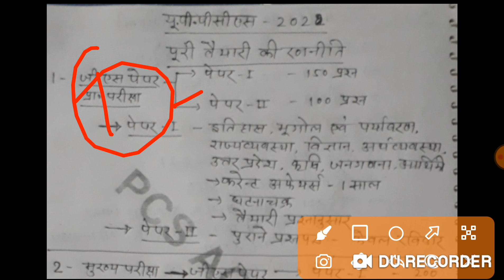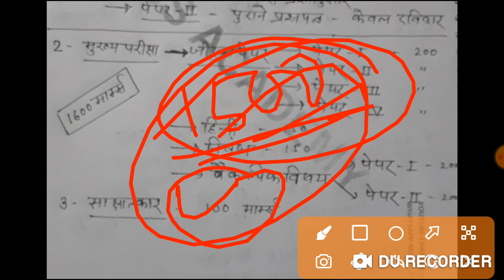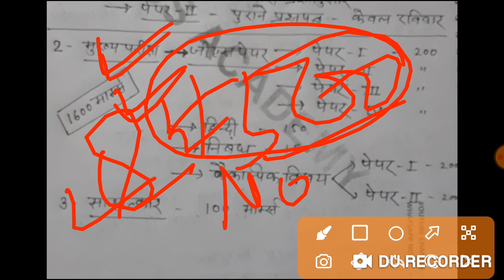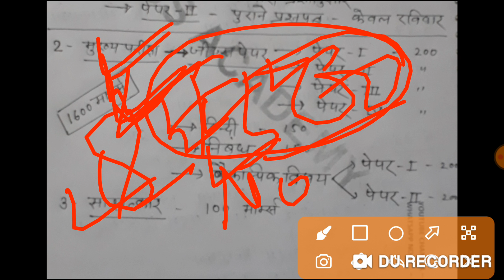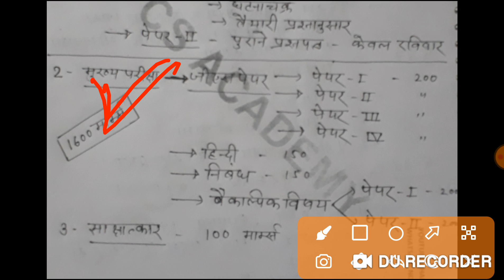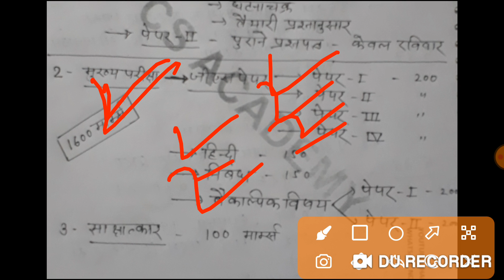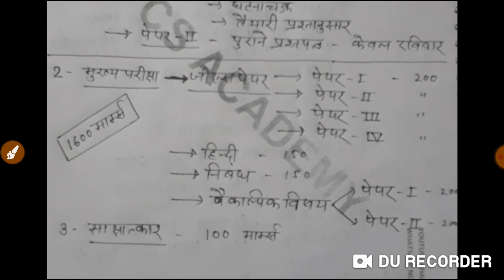पूरी रणनीति Uppcs 2022#2021-22 की तैयारी कैसे करे।